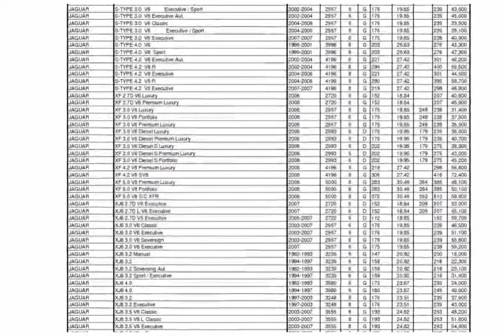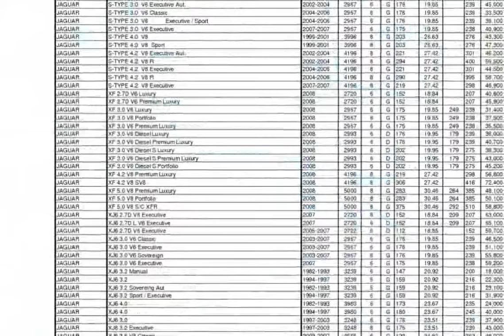Toyota Land Cruiser 5P 3 0 D4D VX Victory Edition Automático Nuevos 720p